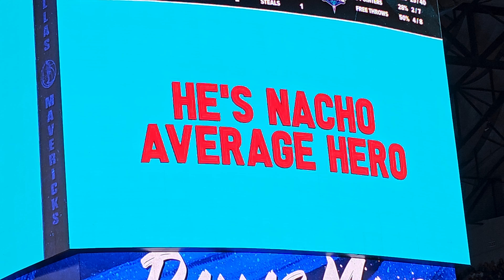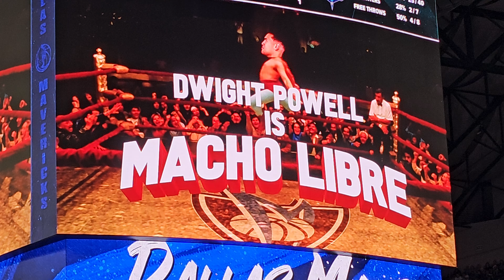Dallas Mavericks vs Charlotte Hornets Feature presentation 11/5/23 Macho Libre